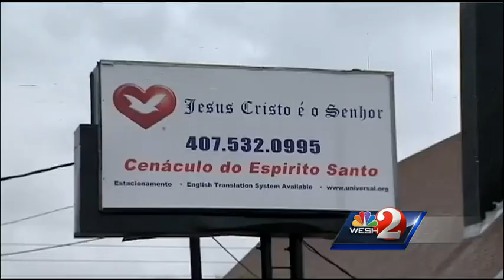Deputies: Burglar on bike kept stealing from churches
A suspected thief is accused of breaking into several Orlando-area churches and making off with cash, according to the Orange County Sheriff's Office.